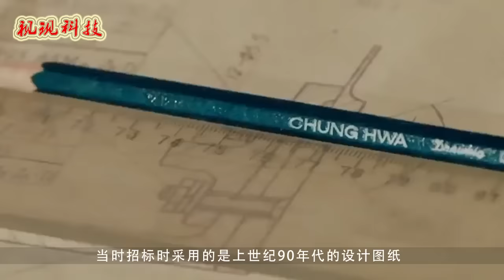世界最难修隧道，日本多国去了不敢修，中国：都让开，我来